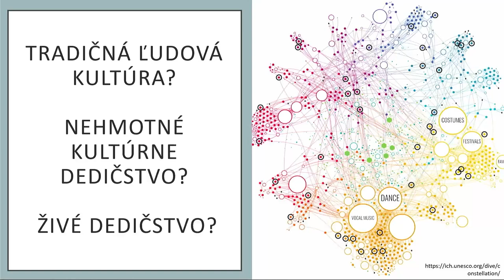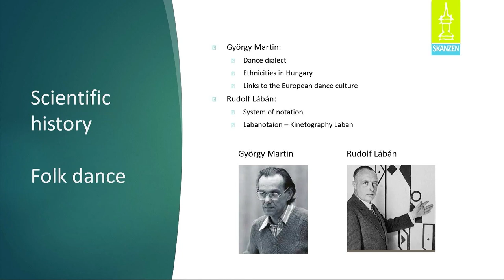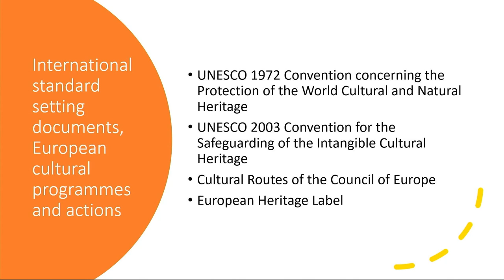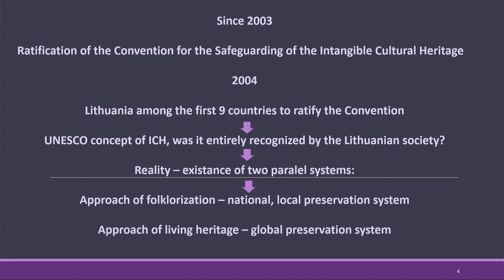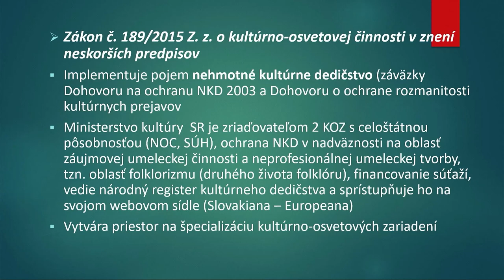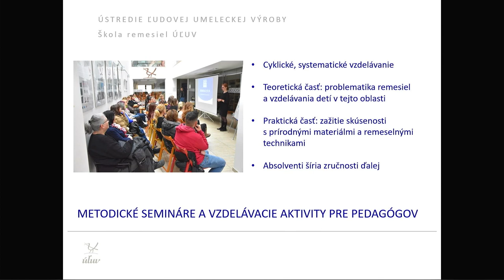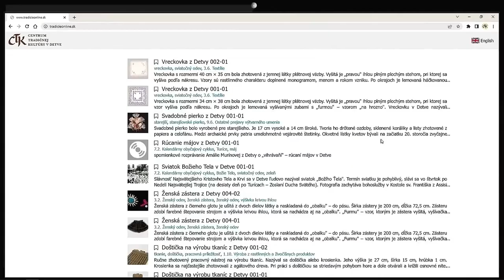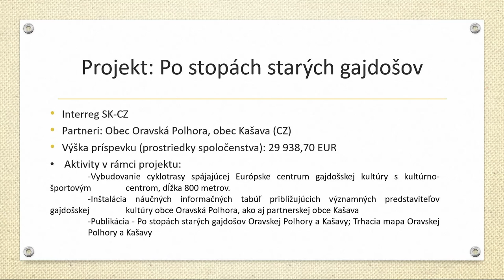SYMPOSIUM: Living Heritage for a Sustainable Future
International symposium dedicated to the 20th anniversary of the UNESCO Convention for the Safeguarding of the Intangible Cultural Heritage with a focus on its implementation in individual countries and best safeguarding practices that fulfil the goals of the Convention.